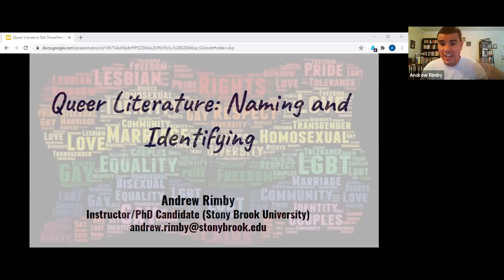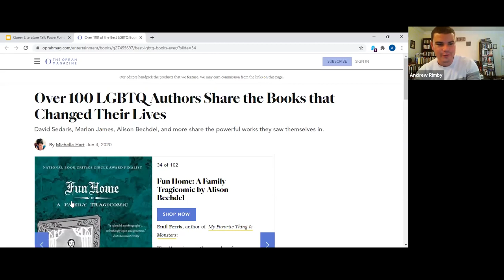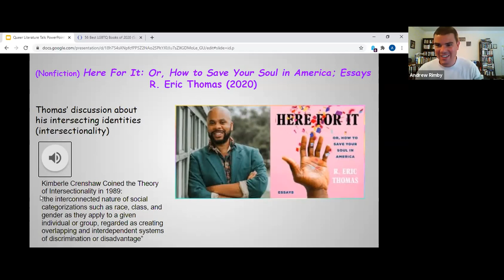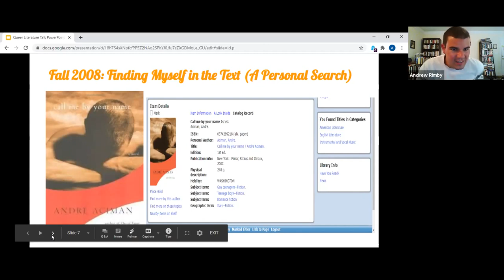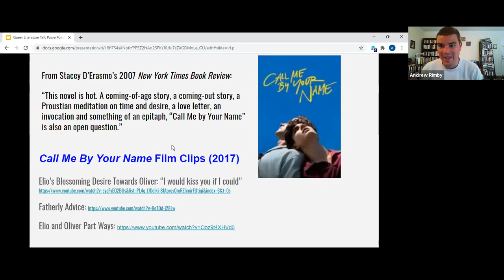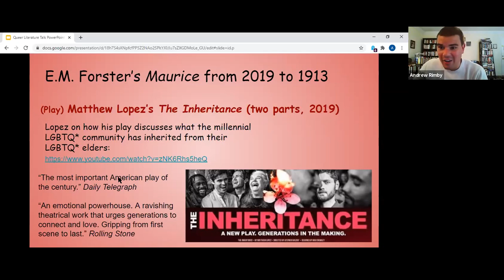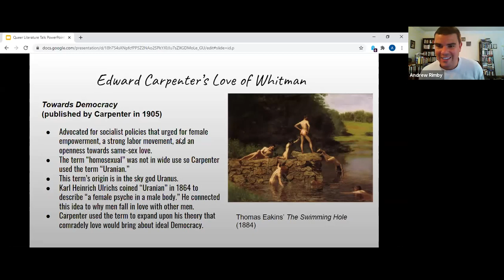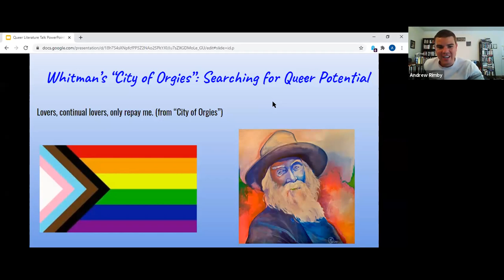Tuesday at Two with Andrew Rimby - Queer Literature: Naming and Identifying - Recorded on 6/30/20.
"Queer Literature: Naming and Identifying" - Recorded on 6/30/20.
John Addington Symonds, a Victorian sexologist, during Walt Whitman’s final years asked Whitman multiple times if his poetry was about men who romantically desired other men. Whitman infamously responded that he sired six children but that didn’t stop Symonds from claiming Whitman as a homosexual poet. Andrew Rimby, who is a Ph.D. Candidate and Instructor in the English department at Stony Brook University, will use this anecdote as the opening for his talk which asks why Symonds turned to literature to define who and what belongs to the category of “homosexuality”? Another question he will address is where the state of Queer Literary Criticism is in 2020, and why do literary scholars return again and again to literature to name and identify queer bodies and spaces?